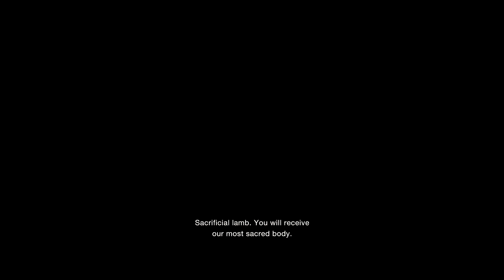The Merchant! Resident Evil 4 #2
🐺Azzaevil/Me🐺

Resident Evil Outbreak File 2 Credit Theme

Video Editor
🐺Azzaevil/Me🐺

🐺Azzaevil🐺